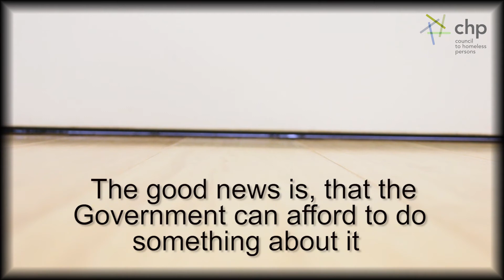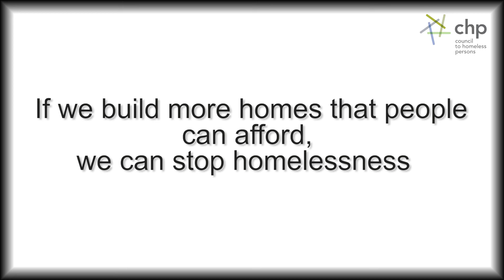Musical Chairs: how the Victorian Government can stop homelessness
Over the pas 5 years, Victorian Goverment revenue from stamp duty has grown from $3.8 billion to $6.2 billion. In our State Budget Submission 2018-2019, we're asking that they spend part of that windfall on affordable housing, to stop the growing homelessness in Victoria.